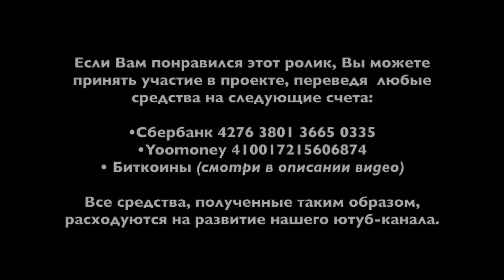ф107. Галковский о себе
• Сбербанк: 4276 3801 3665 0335
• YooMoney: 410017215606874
• Bitcoin (BTC): bc1qp3hzjs0rlr0f7y06t5f3qdh7kr6h4xm70rcyft
• Ethereum (ETH): 0x3A3DA93cfB8114adFeB6F74039059A0942a4875e